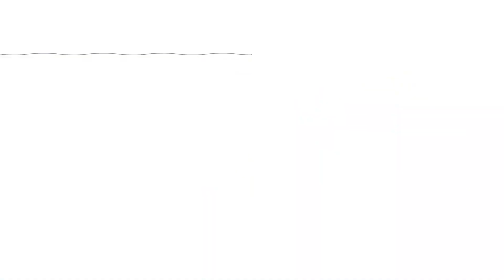JAMBU ALAS Ressa Lawangsewu BCD ANI JAYA AUDIO LIVE